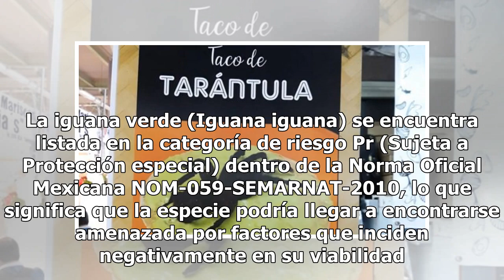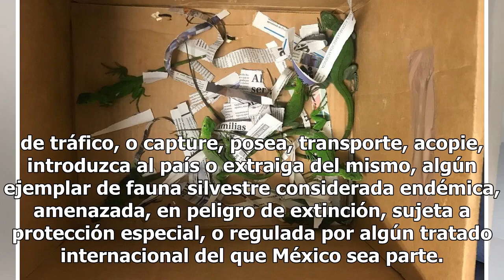Profepa asegura 18 iguanas verdes en Jalisco - El Diario de Yucatán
CIUDAD DE MÉXICO (EL UNIVERSAL).- La Procuraduría Federal de Protección al Ambiente (Profepa) aseguró a 18 iguanas verdes, especie que se encuentra en riesgo, en el estado de Jalisco, y puso a disposición de las autoridades al sujeto que las transportaba, quien podría ser condenado hasta a nueve año...